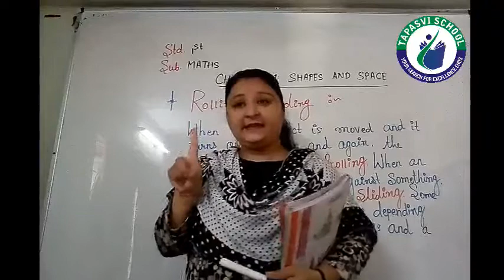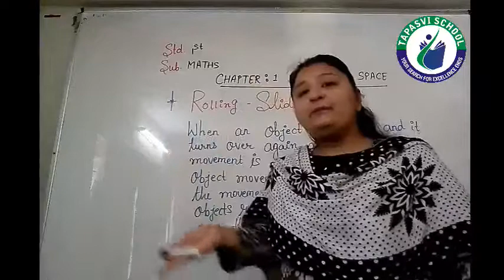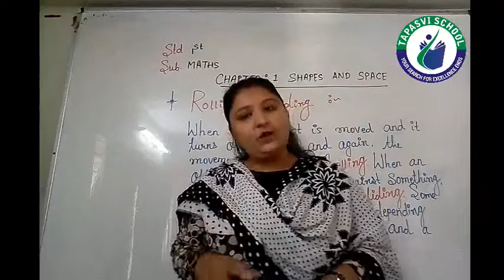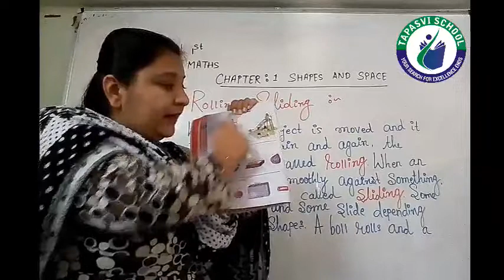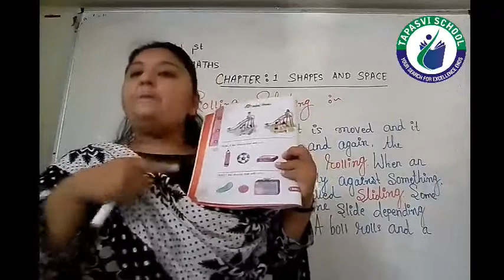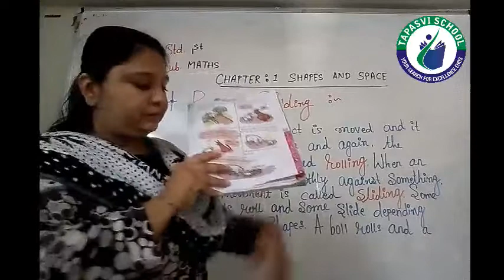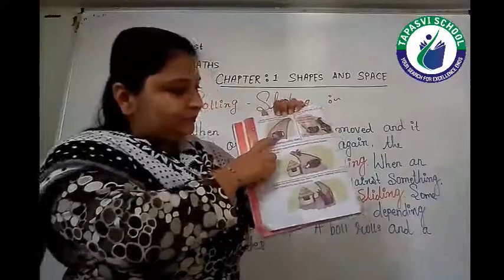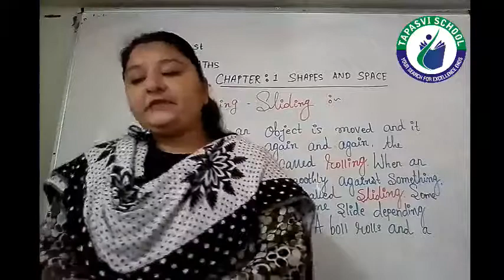STD 1 | MATHS | CH 1| LECTURE 5